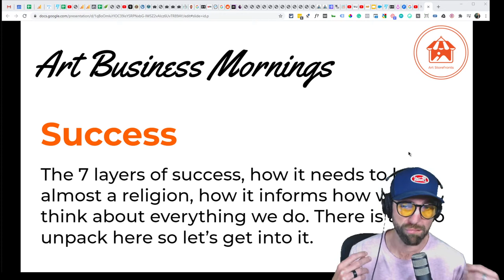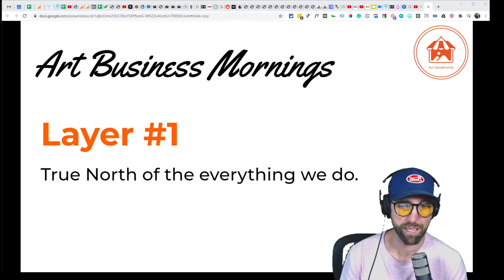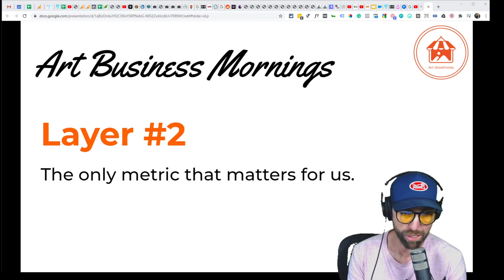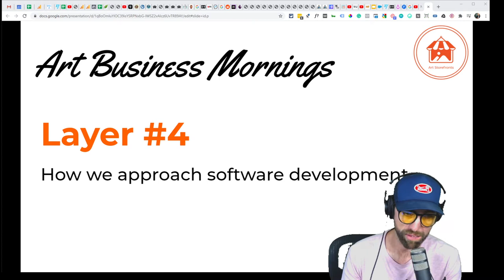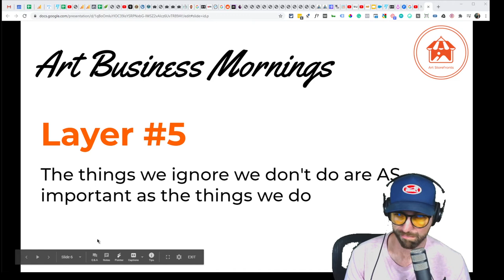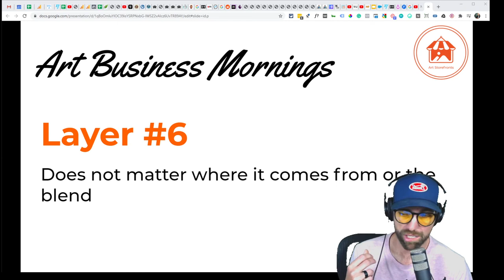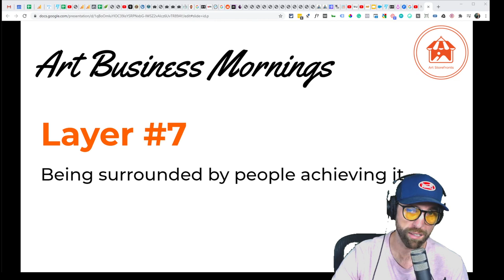SUCCESS. How it informs everything we do.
The 7 layers of success, how it needs to be almost a religion, how it informs how we think about everything we do. There is allot to unpack here so lets get into it.